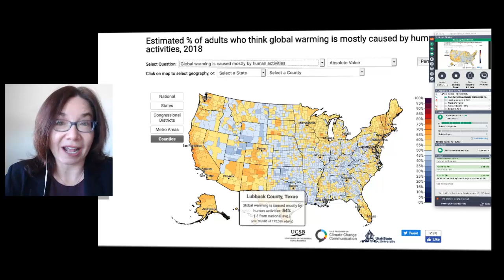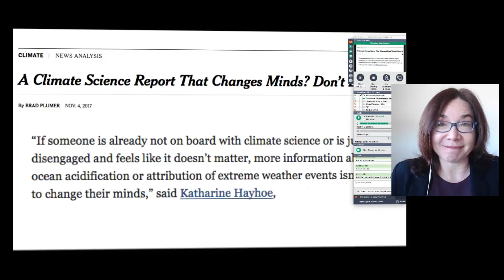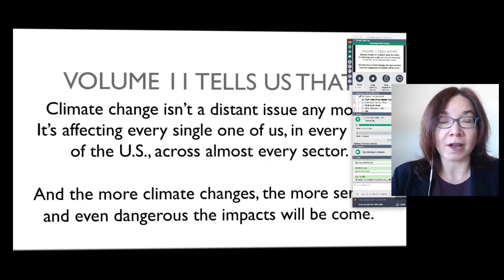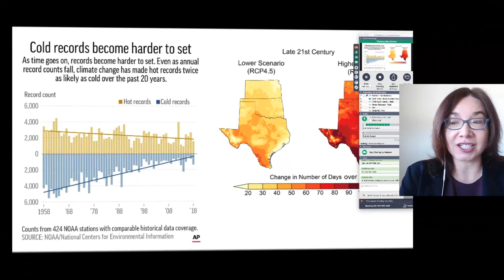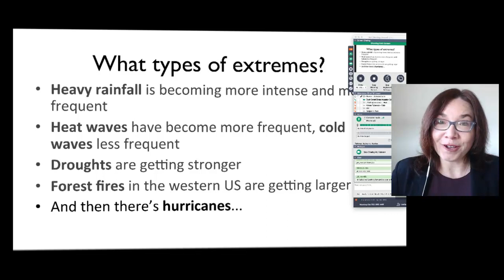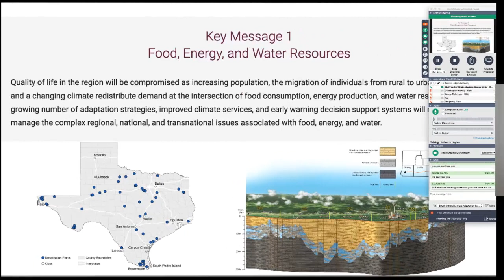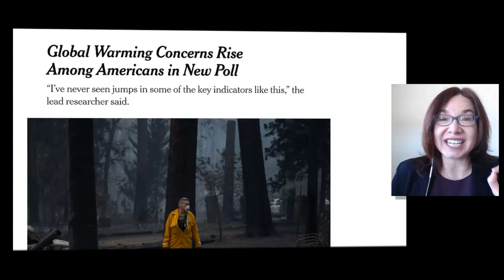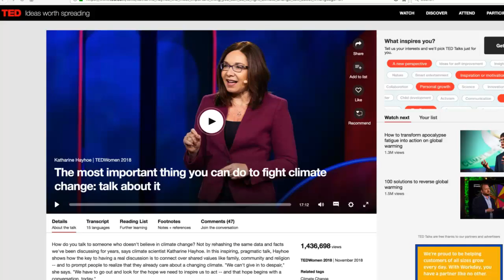The Fourth US National Climate Assessment and Southern Great Plains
Climate change matters to us because it affects us here and now. In this webinar for the Southern Great Plains Climate Hub and the South Central Climate Science and Adaptation Center, I summarize the main conclusions of the first and second volumes of the Fourth National Climate Assessment and highlight the impacts that matter most for the South Central region.